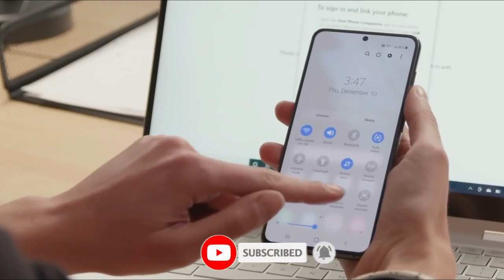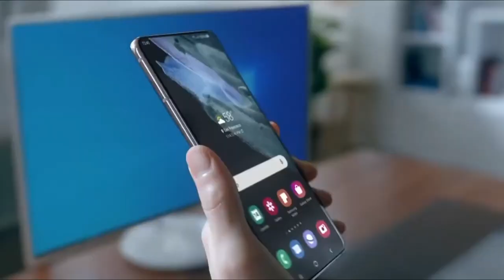Samsung Galaxy S21 FE - AGAIN!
After countless leaks that have included everything from an accidental Instagram post to a leaked user manual, Samsung doesn’t even seem to be trying to stop them because the Galaxy S21 FE has appeared once again. with the new release date, I don't know what Samsung is trying to do with this device and what their strategy is. if they are trying to make hipe let me tell them it's already overhyped. and we know all the key specs about the phone till now and it feels like almost in our hands, and this time the guide has been leaked. The people over at SamMobile have obtained a quick start guide for the Samsung Galaxy S21 FE 5G model that will be sold through Cricket Wireless, a prepaid carrier owned and operated by AT&T.The guide doesn’t reveal anything new, with the information showing to owners how to set up and use their phone for the first time, like we don't know anything .while also highlighting the location of things like the charging port and fingerprint scanner.

Samsung galaxy s21 fe battery,
Samsung galaxy s21 fe colors,
Samsung galaxy s21 fe charger,
Samsung galaxy s21 fe details,
samsung galaxy s21 fe leaks,